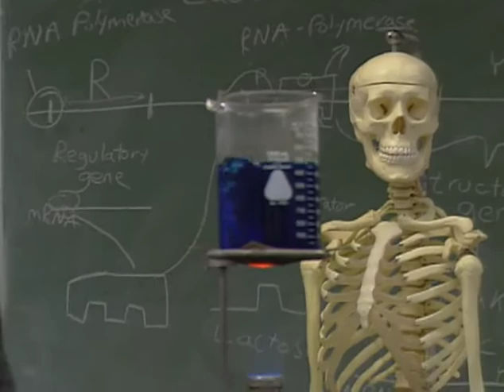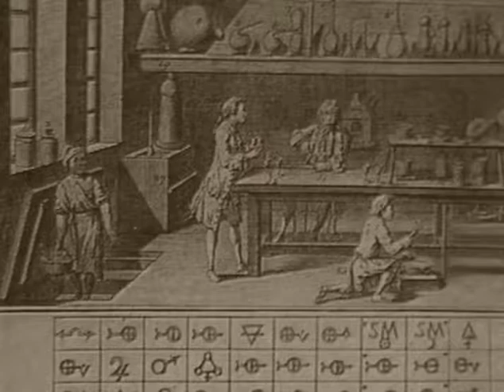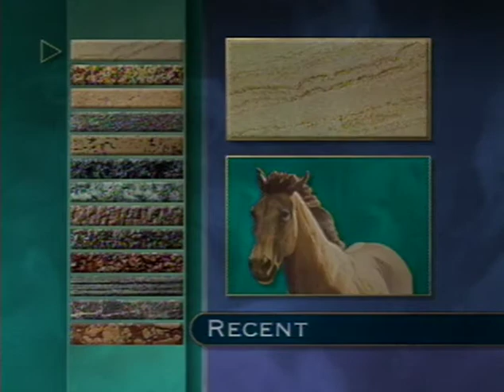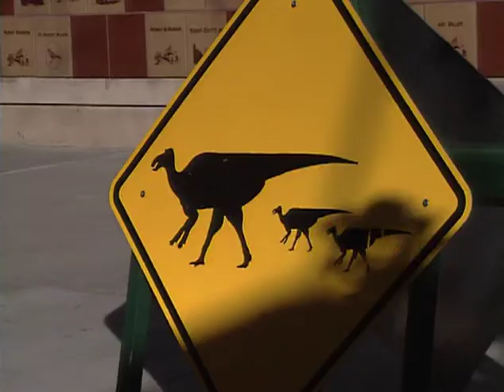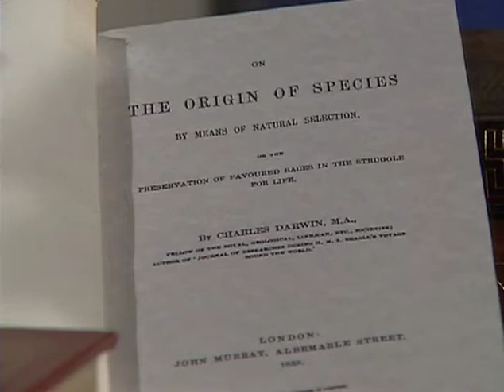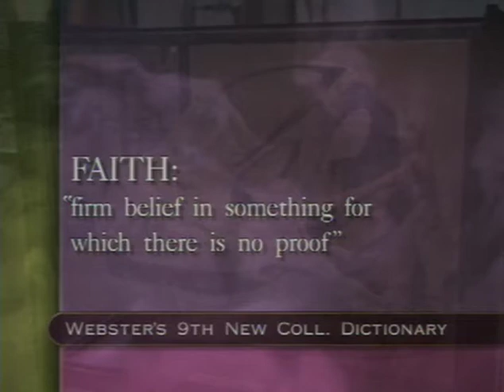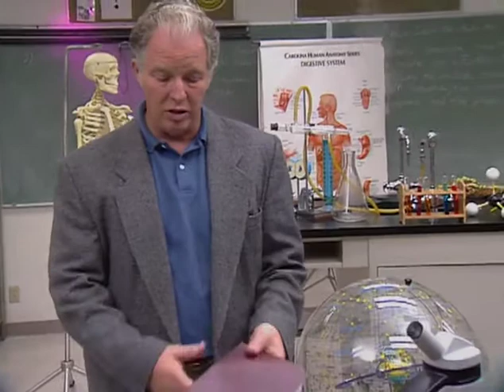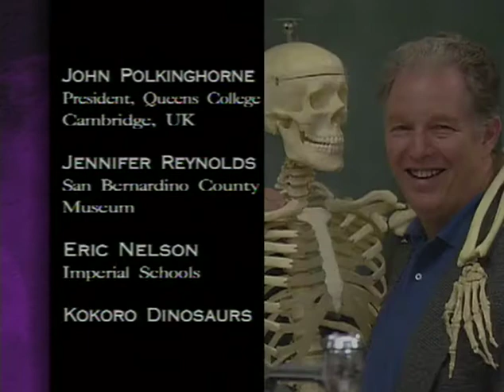Creation Or Evolution (1996) | Full Movie | John Halford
Has the age-old stand-off between science and religion taken a new turn? Can the Bible's account of creation be reconciled with modern scientific fact?  How did so many life-forms come into existence?  This carefully researched video sheds helpful new light on the debate.  Whether you're a parent, teacher, student or are simply curious, you'll appreciate the candid, informative, Christian perspective and analysis of both the geologic record and the biblical account of creation.  This video will help you and your loved ones better understand this controversial subject.

Director: Joseph Costantino
Starring: John Halford